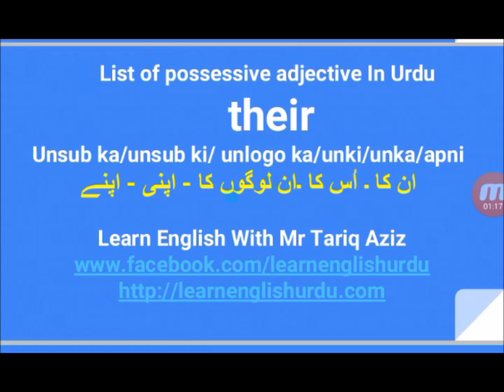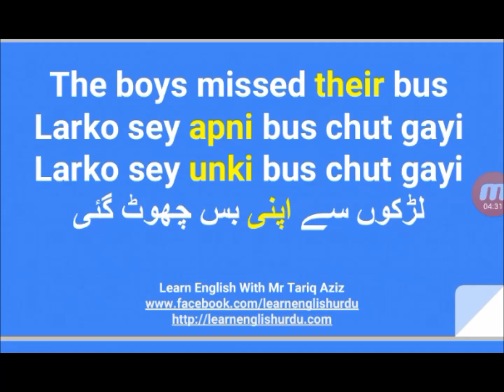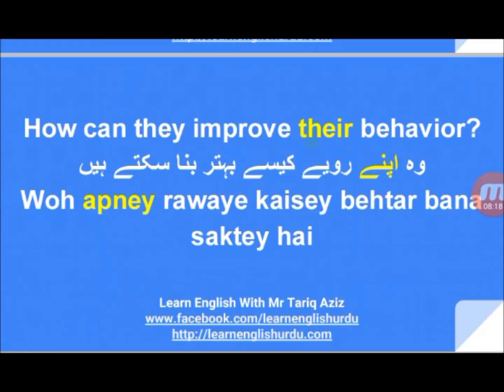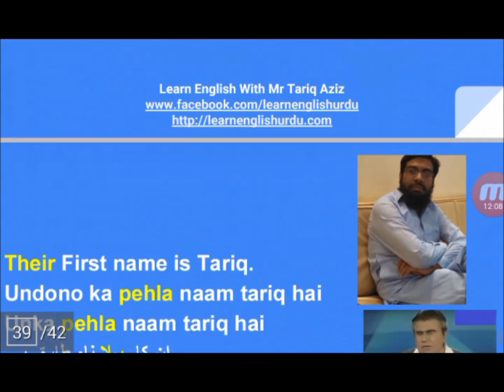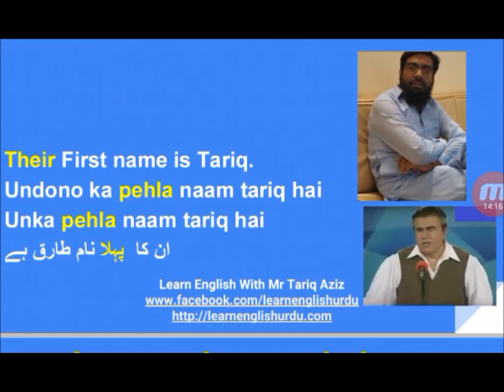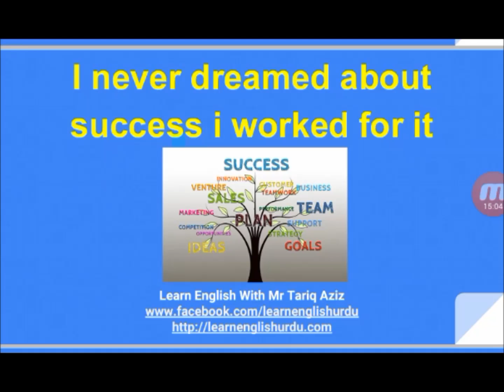How to Use "Their" in Possessive adjective - Basic English Grammar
How to Use Their in Possessive adjective In Urdu - Learn Basic English Grammar In Urdu and hindi Use of their In Urdu